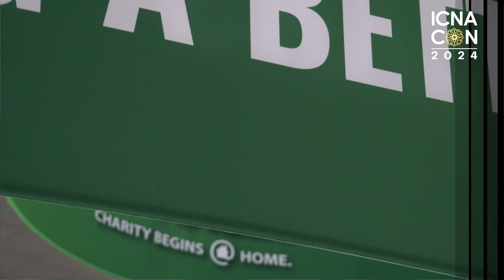We are setting up Bazar for you to Join with your Friends and Family